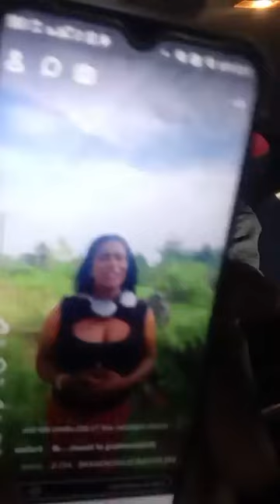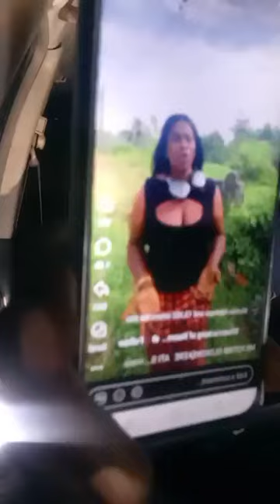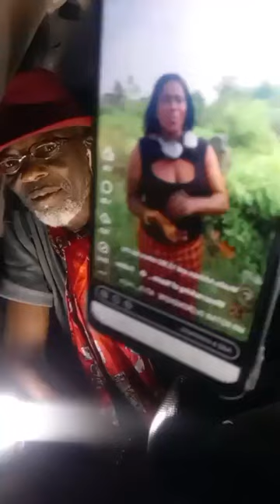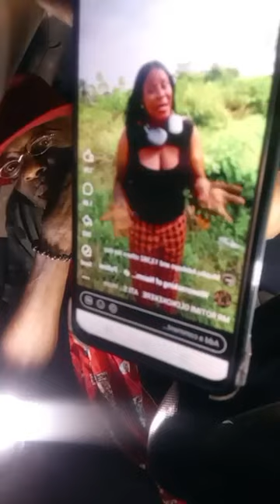Men in abroad don't get carried away with women in Nigeria 80 of them have spoil